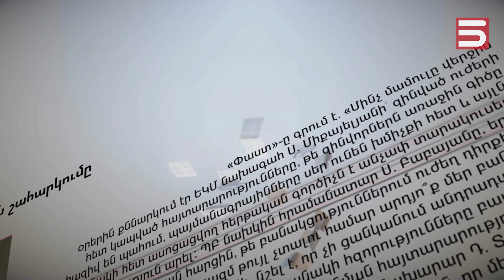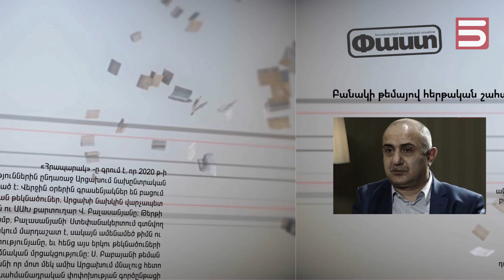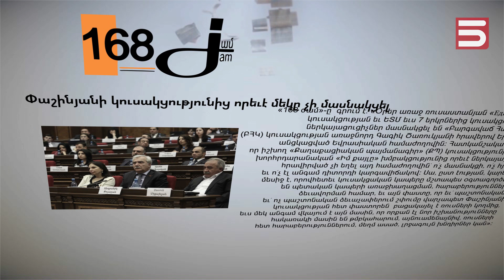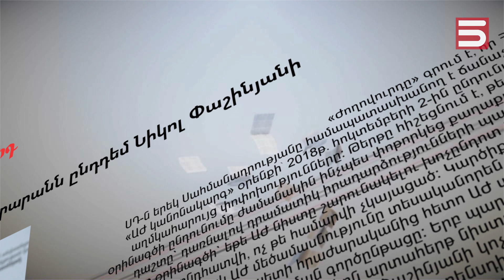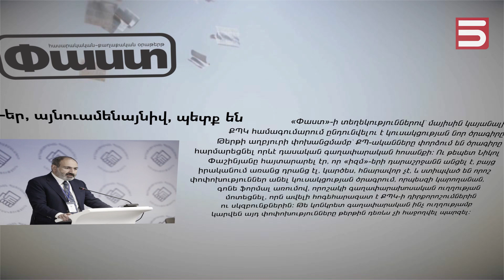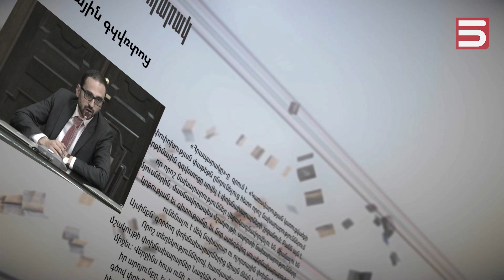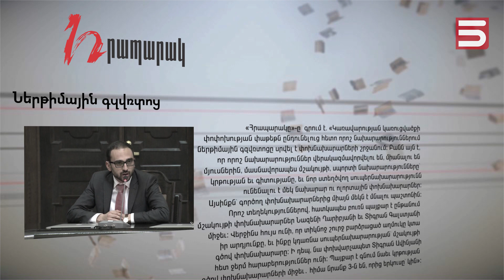Մամուլի տեսություն | Ապրիլի 20